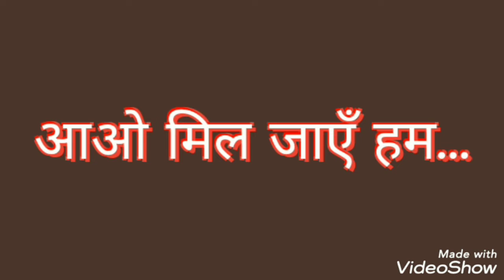AAO MIL JAAYEN HUM - SURESH WADRKAR & MS HEMLATA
sung by Rajbir Bamaniya